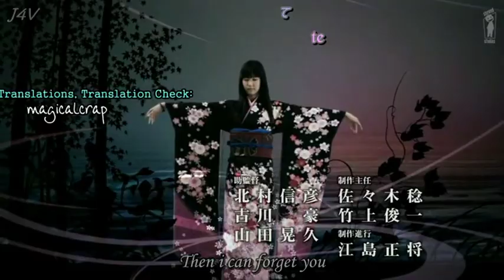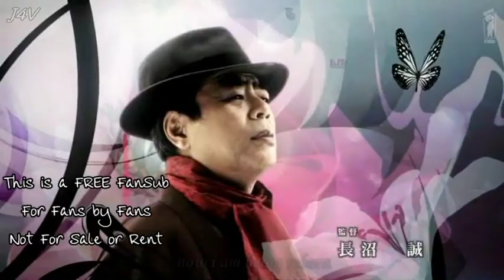Jigoku Shoujo Live Action ep 4 part 2/2 (eng sub)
Jigoku Shoujo Live Action Drama episode 4 part 2 of 2 ..I hope you enjoy ^-^